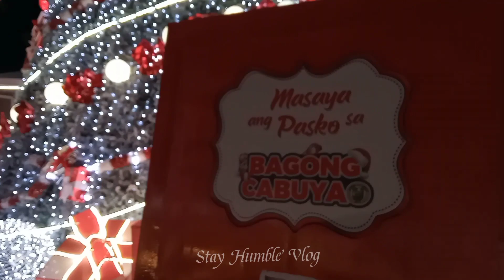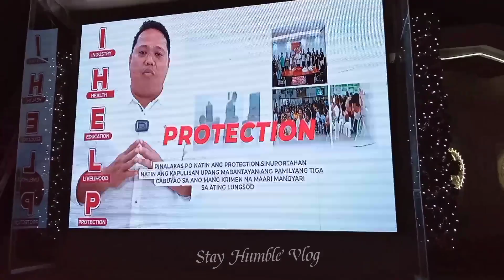Cabuyao Dancing Light @StayHumbleVlog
Every Christmas season lng tayo nakaka-expeeience ng ganitong pailaw sa bayan, kahit saang lugar dito sa Pilipinas ay may ganitong eksena in para lang maipadama sa bawat Pilipino ang diwa ng Pasko. Tara na at explore natin to. More experience about Vlogging, Travelling, Entertaiment and even in Motovlogging on how to be a good influencer to the small youtubers soon, be a good model and always Stay Humble all the time.